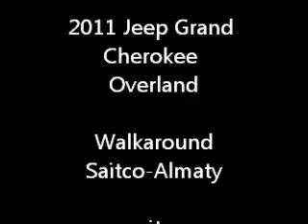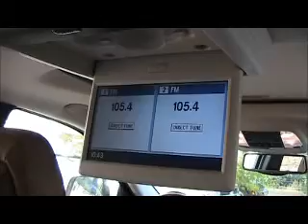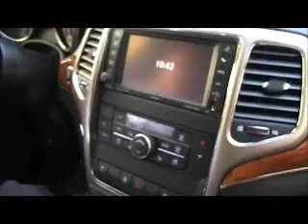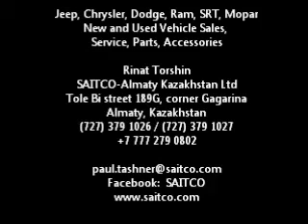Jeep Grand Cherokee Overland Almaty, Kazakhstan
2011 Jeep Grand Cherokee Overland walkaround in Almaty, Kazakhstan.